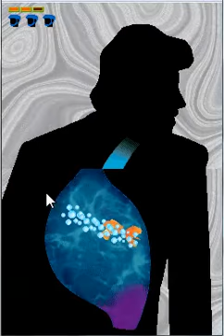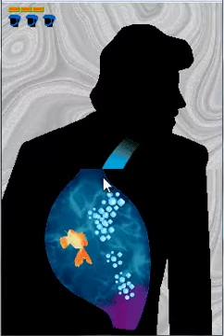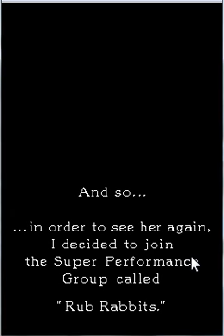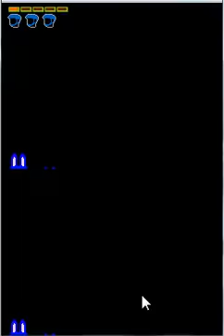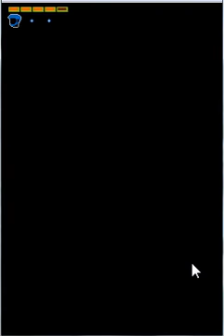Let's Play Feel the Magic XY/XX Part 1: Bizarre Gameplay and Frustation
This is a game I've always wanted for DS. I saw reviews on magazines, but never really played it. Dude, this game is so bizarre and weird! And playing on a PC screen with a mouse and a touch screen with a stylus is different.